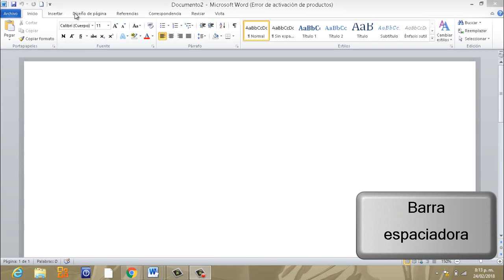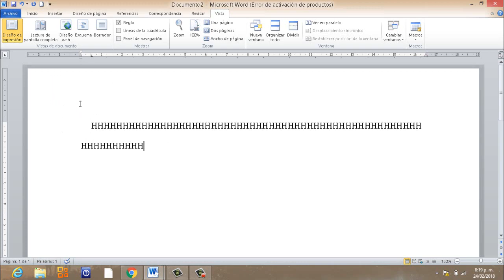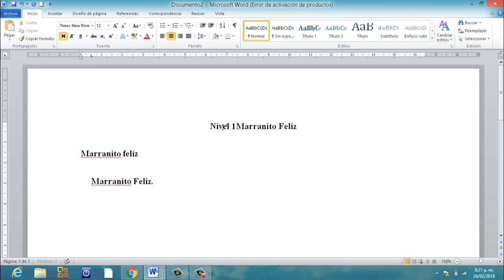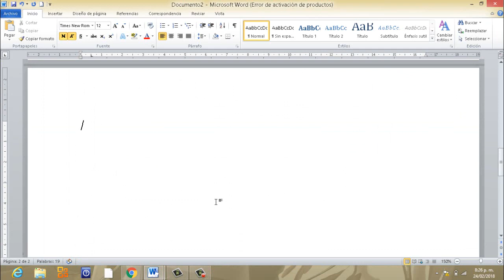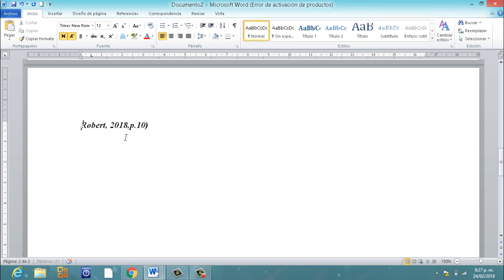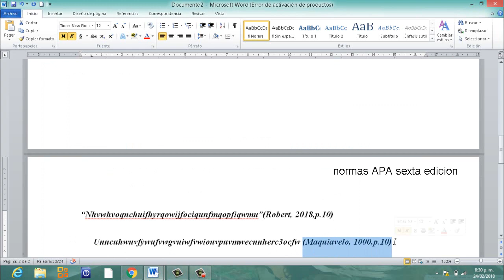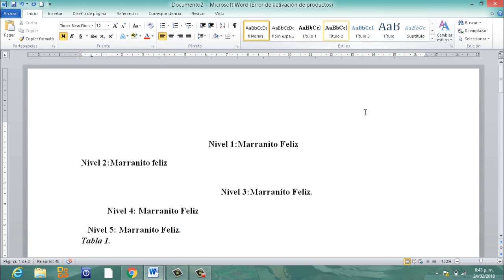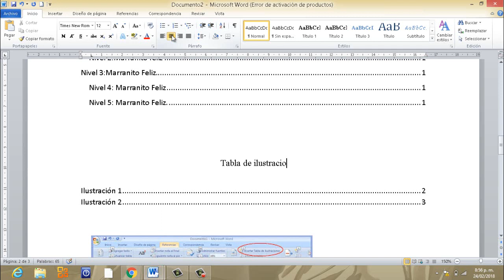Normas APA sexta edicion en word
Aplicación de normas APA en word// sangría,margenes, títulos, tabla de contenido, tabla de ilustración, referencia y citaciones.